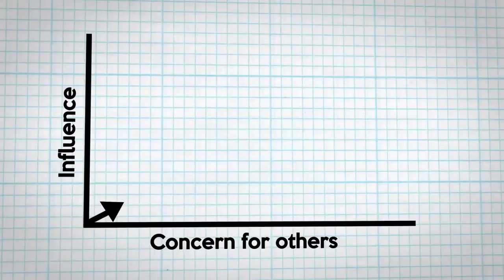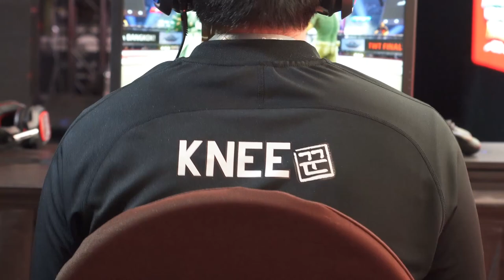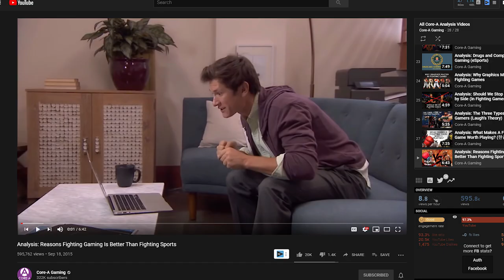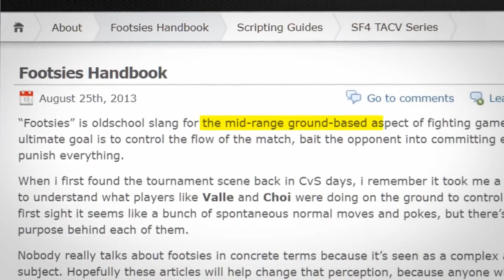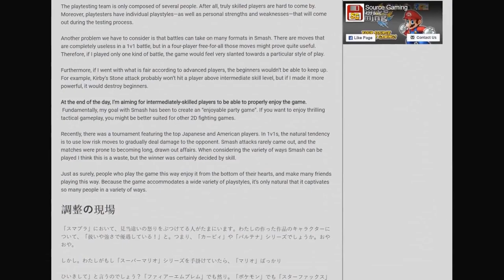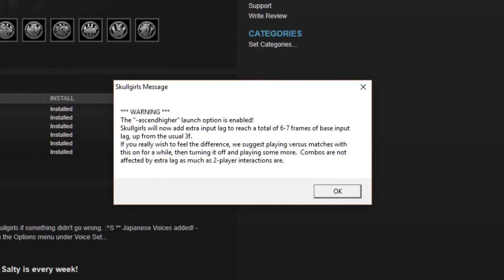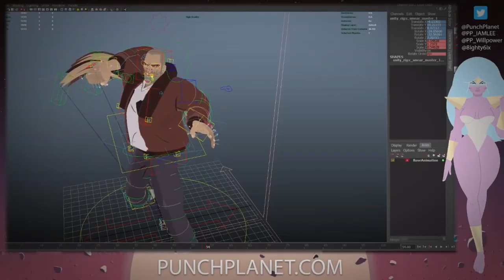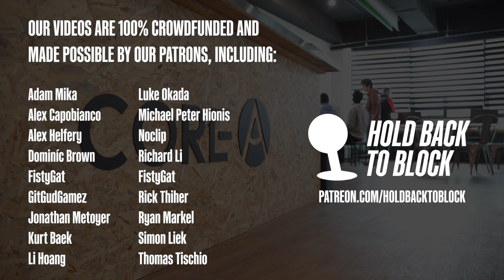How Core-A Gaming Makes Videos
On a recent trip to Evo Japan, I had a chance to stop by Seoul and chat with Gerald Lee about starting Core-A Gaming, what it goes into producing one of his videos, and his thoughts about opening a new Core-A Gaming event space in Korea.